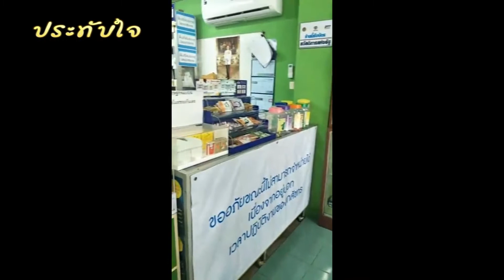สิริลักษณ์ กาโน ร้านขายประทับใจ